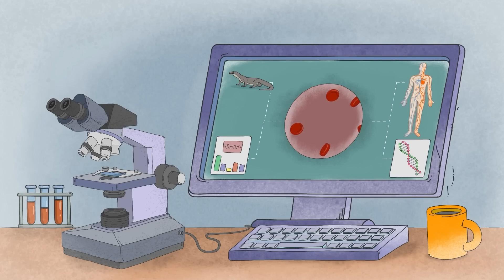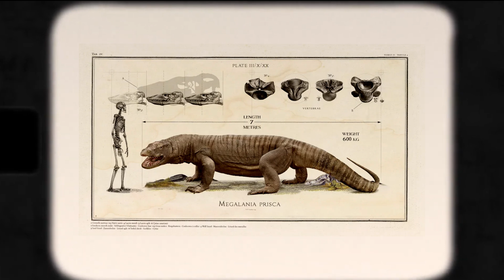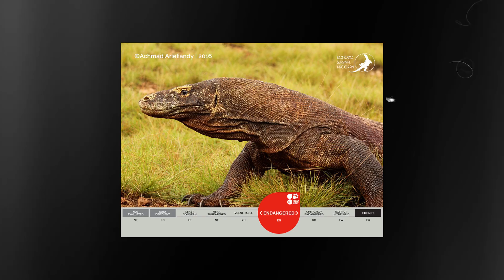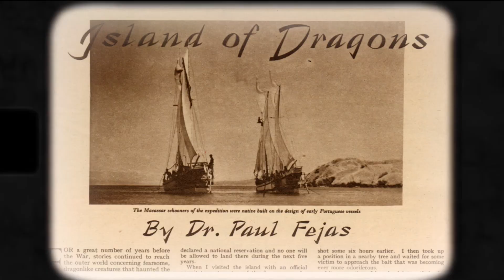KOMODO DRAGONS: The Venomous, Steel-Toothed Giant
Beneath the blazing Indonesian sun, an ancient monster stalks the dry savannas—armed with venom, steel-toothed jaws, and a death strategy unlike anything else in the animal kingdom. Welcome to the world of the Komodo dragon—the largest, heaviest lizard on Earth, a ruthless apex predator that doesn’t chase… it waits.

In this jaw-dropping episode of Apex Predator Dominion, we dive into the deadly biology and brutal tactics of these living relics. Discover how iron-coated teeth and hemorrhagic venom allow a single bite to bring down a full-grown buffalo—even if it takes days. Witness their savage feeding frenzies, hear the chilling stories of Komodos eating goats alive, and explore how their bizarre ability to reproduce without males helps them survive against extinction.

From ambush hunting to cannibalistic dominance fights, from tree-dwelling juveniles to goat-ripping adults, this documentary leaves no stone unturned. Learn how these prehistoric predators shape entire ecosystems and why they’re now endangered giants at risk from rising seas and shrinking lands.

Brace yourself. This isn’t fantasy. It’s nature—unfiltered, unrelenting, and real.

Inspired by Claws and Smart Pizza. On Apex Predator Dominion, we explore the fascinating world of wild animals, unique behaviors, and stories that inspire curiosity!